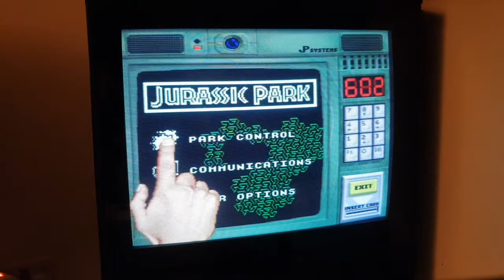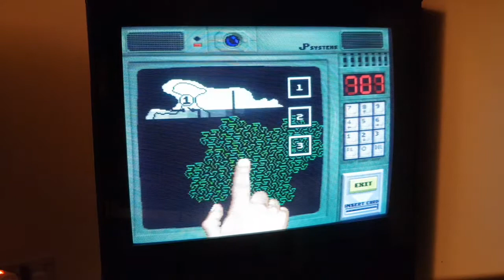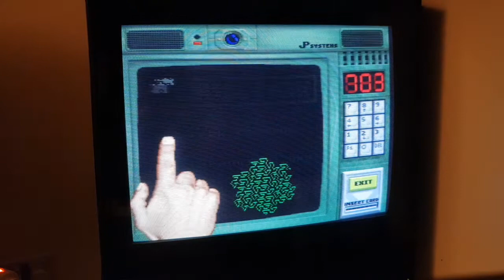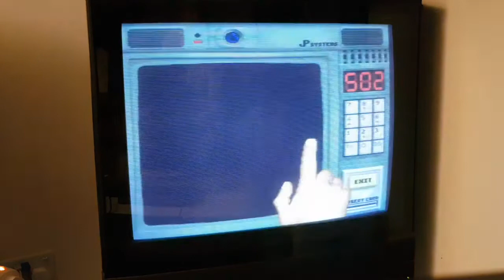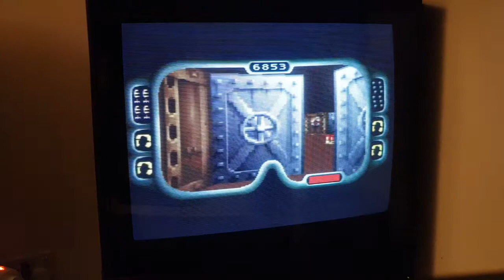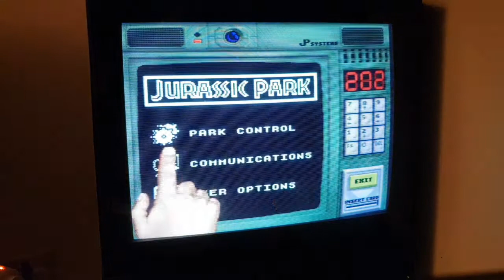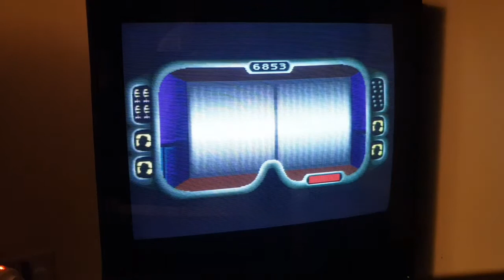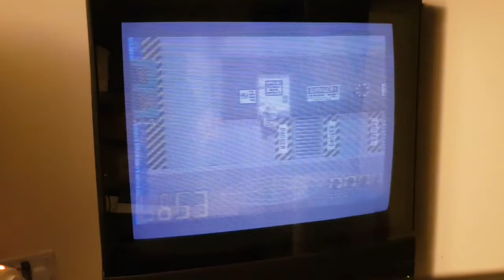#9 JURASSIC PARK - PLAYTHROUGH (Final hour of Gameplay) - Beating My Snes Games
Here is my playthrough of Jurrasic Park on done live on IGTV. Due to space restrictions I was only able to record the final part of the playthrough.

REVIEW:
-More like Jurassic 'pain in the ass!'
Nostalgia holds an especially strong grip over this for me, not only did I own it as a kid, it became my only game after our house was burgled and 10 year old Cabisnes lost the SNES and all its games. The burglars left this game! I think that paints it's own picture!

Its fair to say I've been looking forward to playing through this again. It's been many years since I beat it, tho how I had the patience back then amazes me! After what was a very enjoyable time beating the NES game last year(bar the stupid T-Rex), expectations were high.

Graphically the game does little too offend, with colourful & detailed sprites helping bring the park to life. As with the NES game, the music is an absolute triumph, possibly Ocean's best scores, it's just odd how the music is tied to regions of the map, resulting in disappointingly short teases as you travel quickly through areas.

Besides the giant Raptor Easter Egg hunt, most objectives take place inside buildings. Here the gameplay replaces the now delightfully retro 2D birdseye view, for a 3D 1st person perspective, which while at the time highly impressive, now proves painfully dated, clunky to control and often very hard to navigate. The upside is item respawn manipulation inside buildings (including 1ups), allows for nearly infinite Rockets & Bolos making for a much easier playthrough overall.

It's a shame you need to spend the majority of the game in this motion sickness inducing 3D mode, with the endless merry-go-round of ID card foraging, locating the correct computer terminals and simply remembering what locked doors were in which building? It makes up far too much of the gameplay and since unforgivably there's no save or password, it's an incredibly long grind for one sitting. I thought I left all this behind with 8-bit?

Tho painful to play, the interiors are far easier than the overworld. Surprise Raptor ambushes outside are the most troublesome tho they're not the only danger! Tho aided with a strong history in this, it still took around 4hrs to beat. While nostalgia still plays its part, I think the NES version is the considerably more enjoyable game.